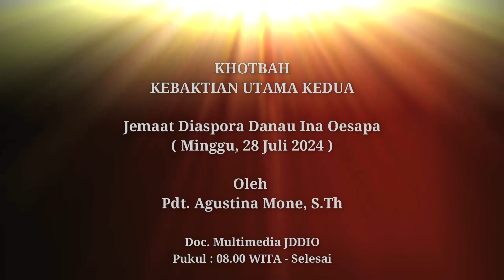"Berpegang Teguh Pada Kebenaran" Khotbah Kebaktian Utama Kedua Minggu, 28 Juli 2024